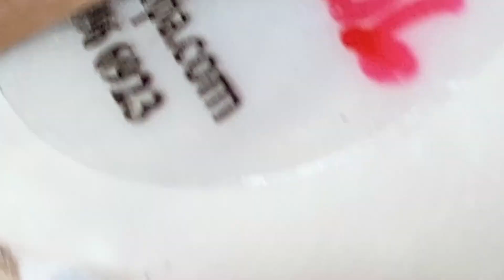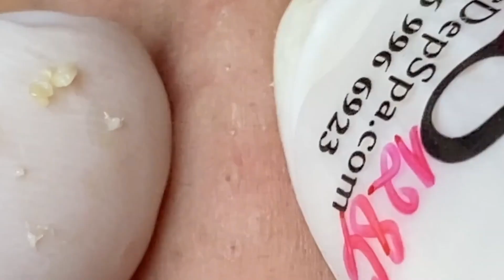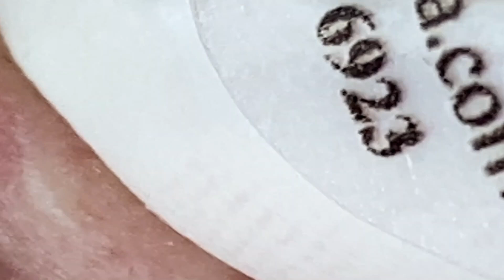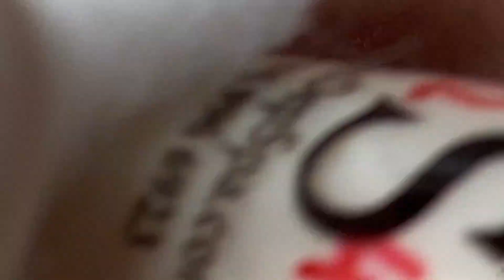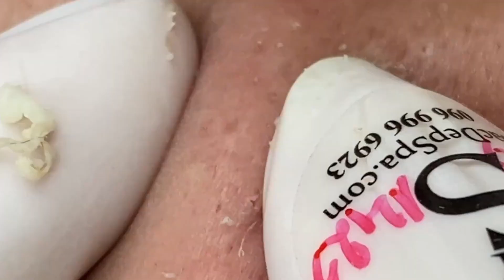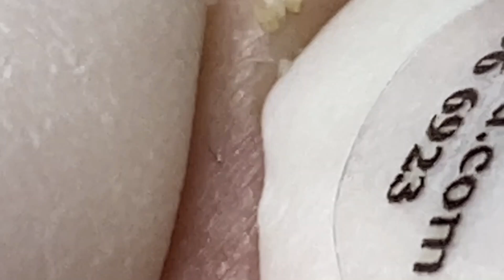Satisfying Relaxing With NaSa Spa #1384